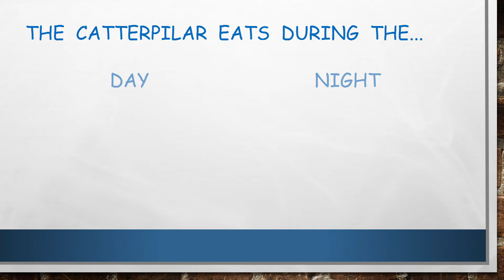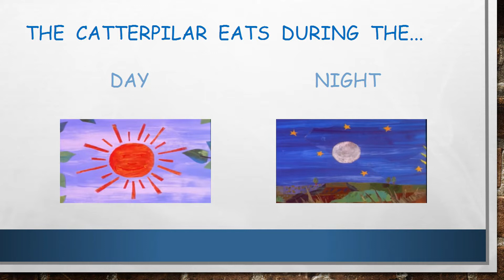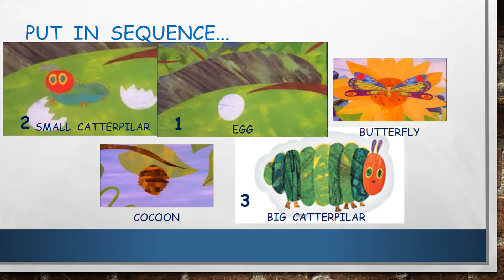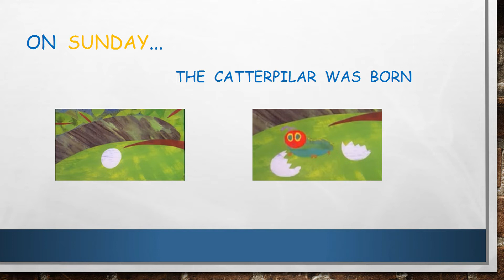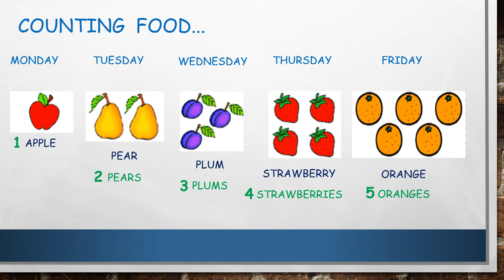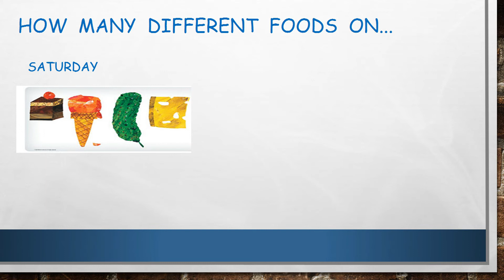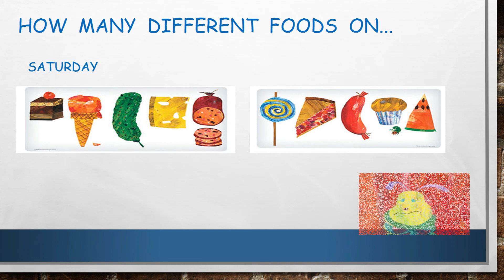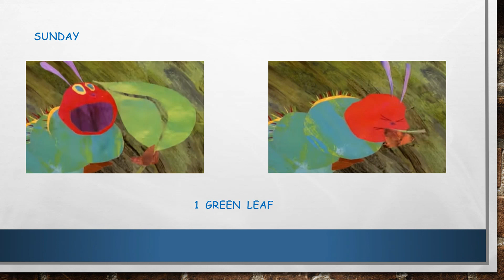1ºs aula 3 catterpilar